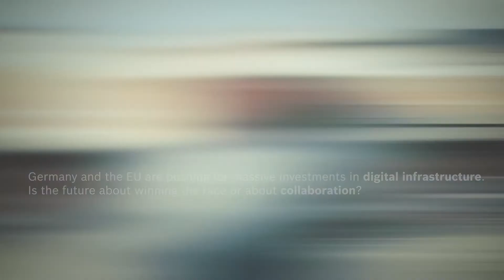Experts@IoT: Mark Hutchinson, CEO General Electrics Europe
Mark Hutchinson is one of the leading thinkers on the Internet of Things. The CEO of General Electrics (GE) Europe forged the partnership between GE Digital and Bosch Software Innovations. In our interview, he talks about collaboration in an ever more complex world and Europe’s role in Industry 4.0.

Mark Hutchinson ist einer der Vordenker, wenn es ums Internet der Dinge geht. Der CEO bei General Electrics Europe hat die Partnerschaft von GE Digital und Bosch Software Innovations auf den Weg gebracht. Im Interview spricht er über die Bedeutung Europas für die Industrie 4.0 und starke Allianzen.